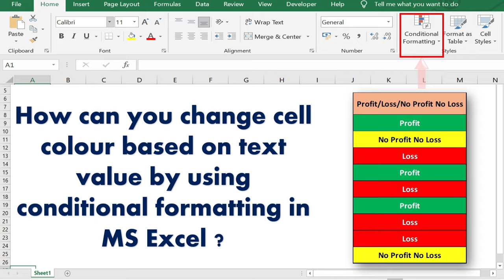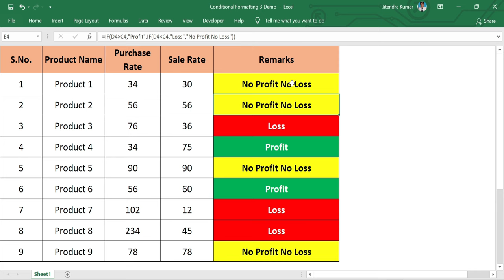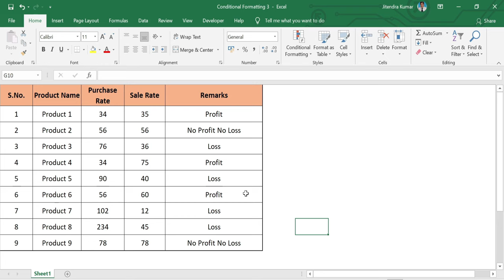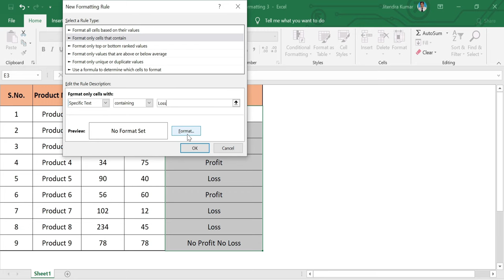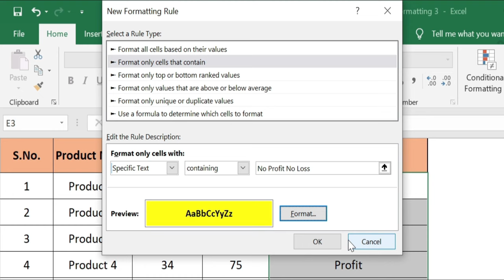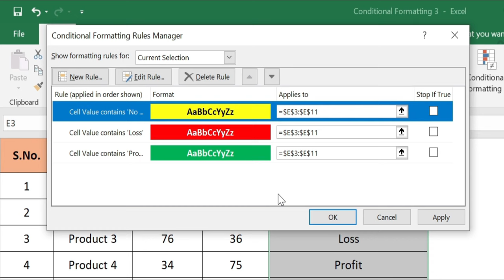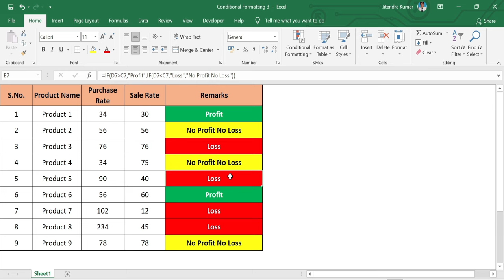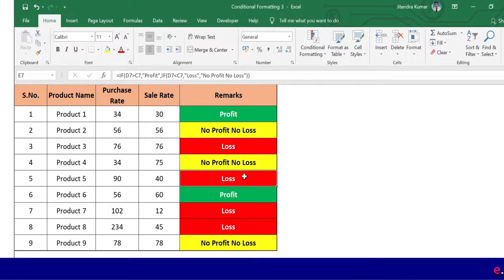Conditional Formatting in Excel (Hindi) | Changing Cell Colour Based on Text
Through this video you can understand another amazing use of Conditional Formatting. This video explains how you can change the cell color based on text value.
This is our third video on Conditional Formatting. Please watch our last two videos to understand it from begining. Their links are given below: